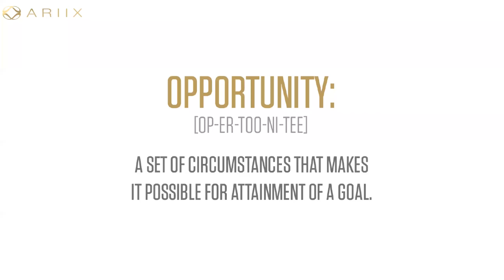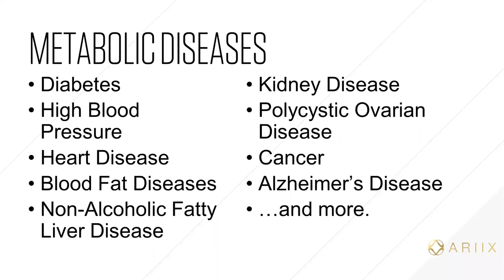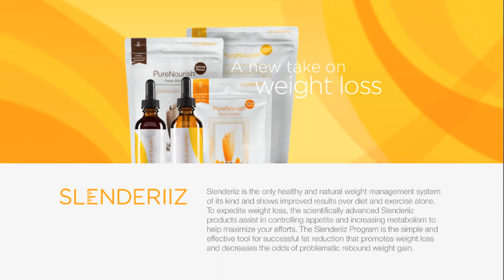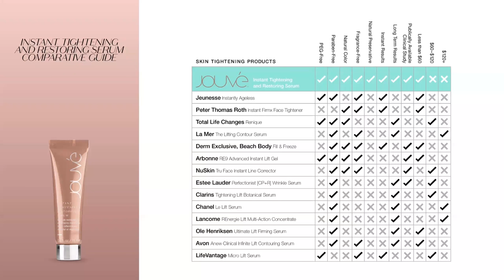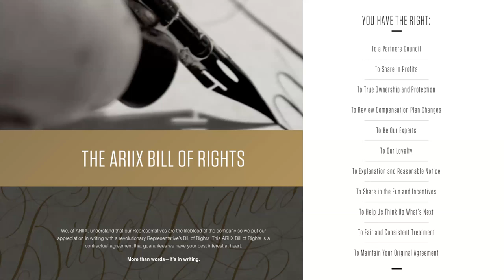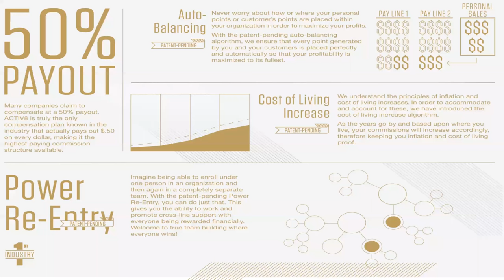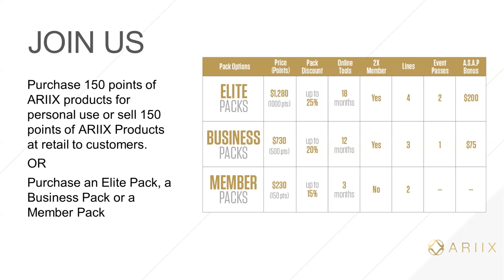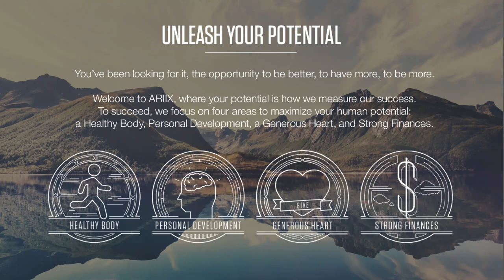ARIIX Review: The Opportunity Company Presentation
- Top ARIIX Leaders Woodson Gardner and Founder's Club Member Steve Swartz explain why ARIIX has changed network marketing forever and how you can capitalize now by building your business with the unique ARIIX brand strategy. Welcome to THE Opportunity Company. Welcome To ARIIX.